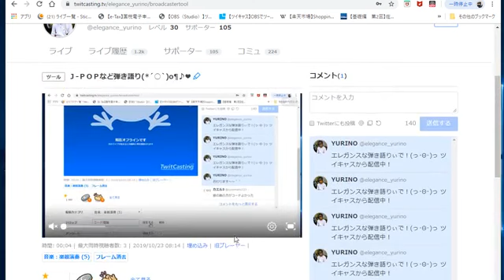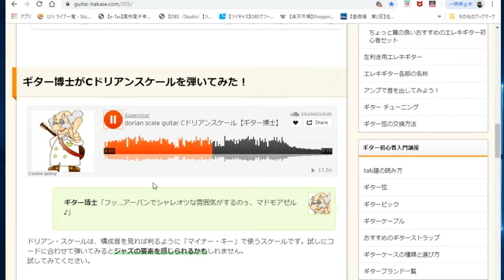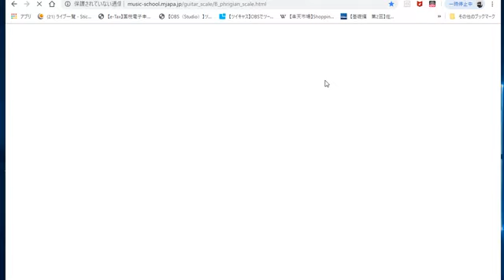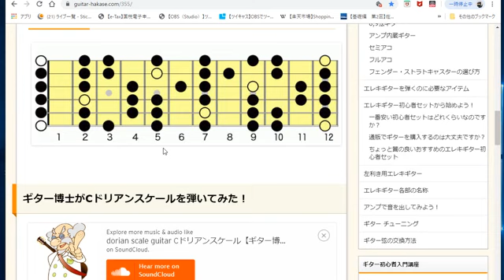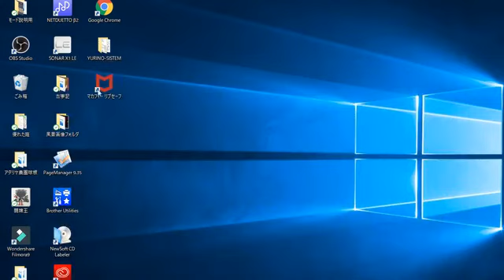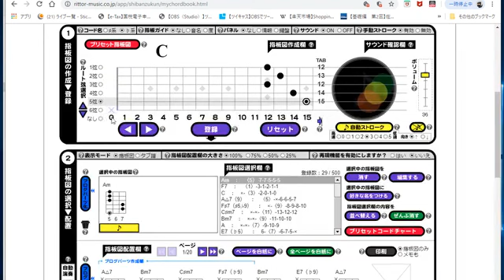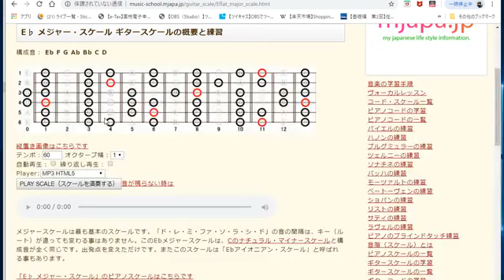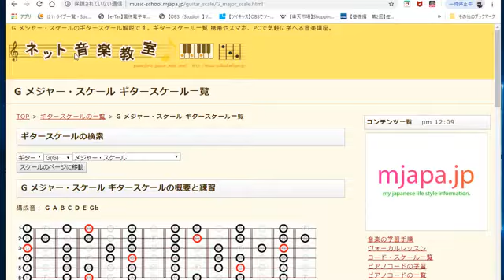[ツイキャス] オルタード・ドミナント７ｔｈスケールの説明とＪＡＺＺ・フォームの説明 (2019.10.23)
00:03 - コード理論